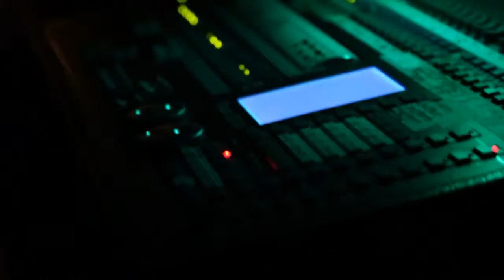Absynth Aura Believe Me VIDEO HD 720p